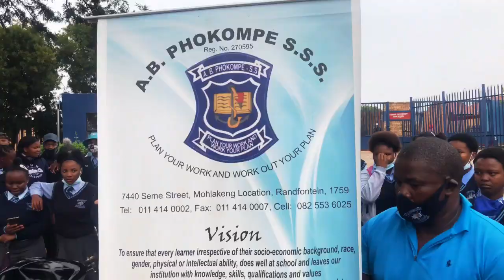Ladies Behind Bars - School Shoes Run